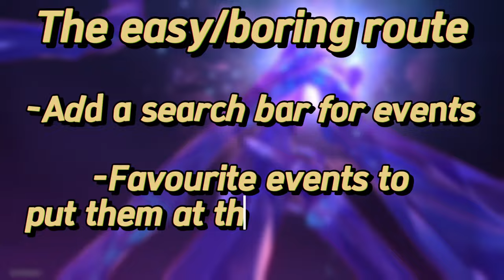The event replay feature has a MAJOR issue | Game Talks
Bare in mind that all that this series is simply me, looking at different aspects of games I cover and throwing out ideas, to see what others think.